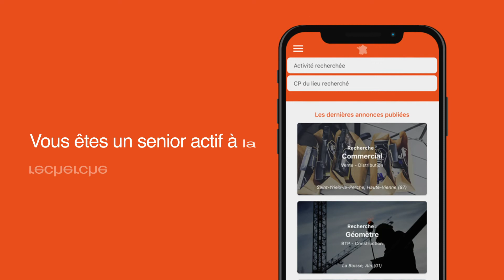L'application TeePy Job pour un recrutement rapide et efficace !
TeePy Job vous présente son application mobile !
Cherchez & trouvez une mission près de chez vous.
Facilitez votre recrutement en trouvant le candidat senior idéal.

La meilleure appli pour trouver un job ! 📲